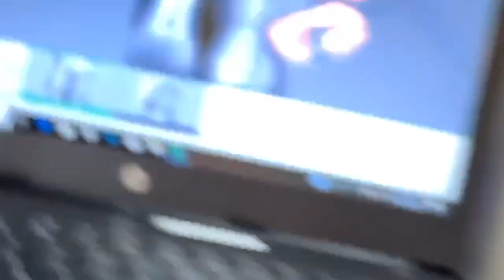Mantenimiento Peri-implantar en protesis inadecuada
El @DrMonteagudo haciendo mantenimiento peri-implantar con curetas de titanio e hilo súper floss en una prótesis inadecuada.